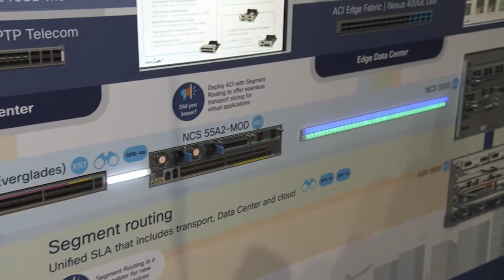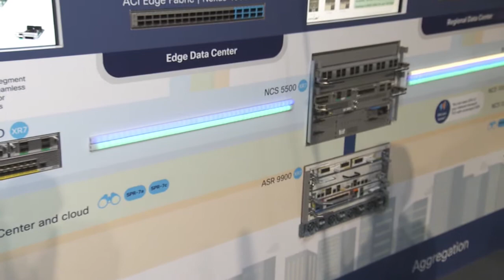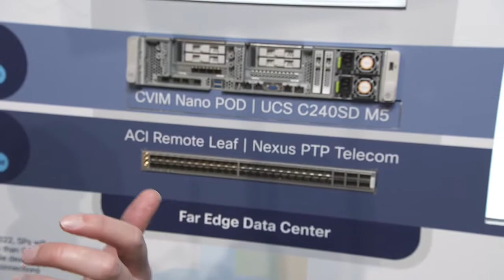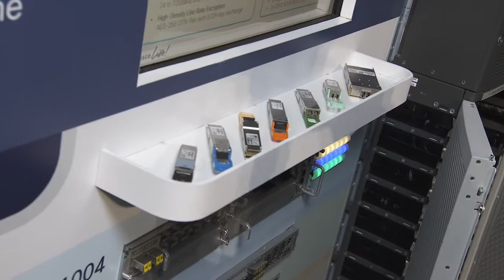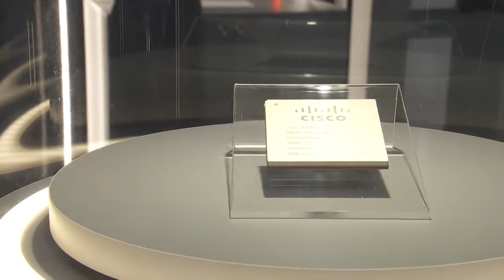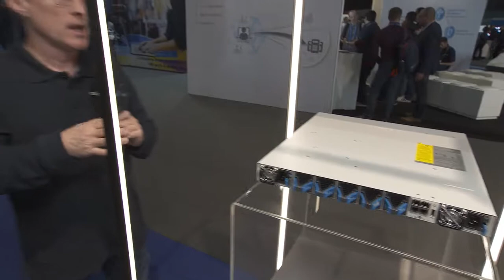SP | Post-Show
Look for Cisco Live 2020, Barcelona sessions on-demand at ciscolive.com. Follow ‘Cisco Live Europe’ on social media and join the conversation using CLEUR.